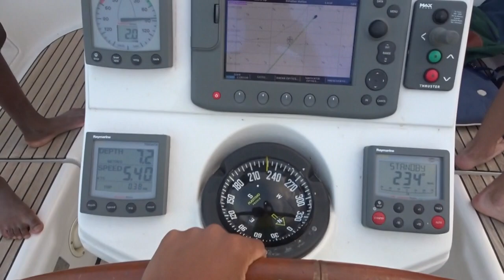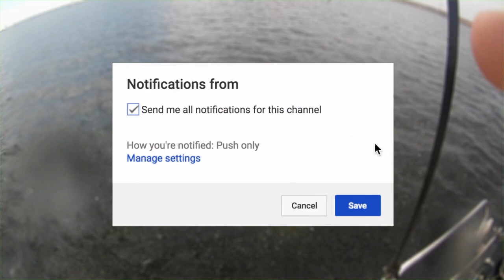I Have Got A New Boat ($200000)